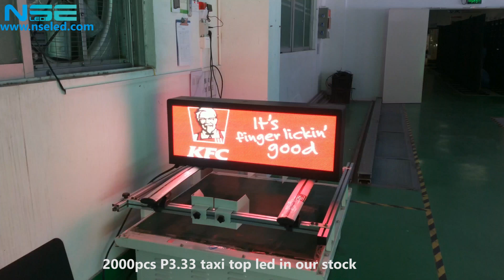NSE Outdoor P3.33 Taxi Top LED Display for Advertising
The taxi top led display is installed on mobile vehicles for advertising, such as taxis, cars, minibus, etc. A new model for mobile advertising solutions.

We are a professional manufacturer specialized in the LED display for many years. Before the goods ship out, we will have many kinds of tests for our product, to make sure the good quality of our product, such as vibration test, waterproof test and so on. This  is how we keep good quality and reliable cooperation for global valued customers.